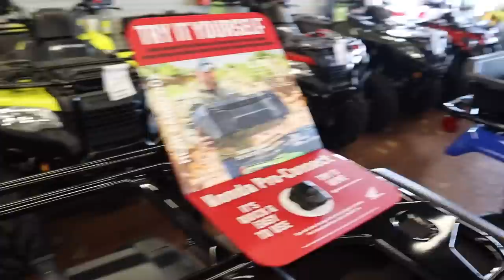A Quick Look At The 2020 Honda RUBICON 520s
A Quick Look At The 2020 Honda RUBICON 520 foot shift and the 2020 Honda Rubicon 520 DCT at The Motonation of Bolivar!